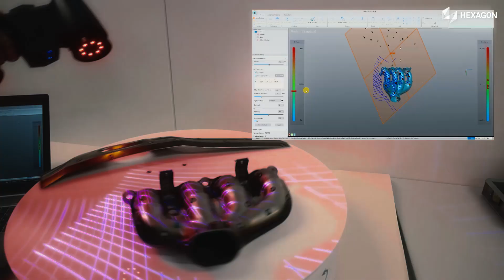Handgeführte 3D-Scanner von Hexagon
Die ersten handgeführten 3D-Scanner von Hexagon – ATLASCAN Max und MARVELSCAN definieren 3D-Scanning und Datenerfassung völlig neu: Die Geräte von Hexagon definieren Standard-Funktionen neu und meistern jede Kundenanforderung mit Bravour.

Unsere handgeführten 3D-Scanner wurden für eine Vielzahl von Scananforderungen entwickelt, sei es für detailgenaue Inspektion, Reverse Engineering oder schnelles Prototyping. Durch innovatives dynamisches Scanning lassen sich auch stark bewegliche Teile in anspruchsvollen Umgebungsbedingungen hochpräzise messen. Targetloses Scanning sorgt für Fehlerminimierung und deutliche Effizienzsteigerung. MARVELSCAN setzt auf integrierte Photogrammetie, um die Messung an Messmarken im Hintergrund auszurichten.

Vollständig kabellose Konnektivität und LED-Feedback in Echtzeit garantieren absolute Bewegungsfreiheit und Scanvorgänge, die sich mühelos an individuelle Workflows anpassen lassen. Um gleichbleibend hohe Qualität zu gewährleisten, lassen sich die über verschiedene Scanmodi erfassten Daten nahtlos innerhalb einer Punktwolke/eines Meshes kombinieren.

Marktführend im Hinblick auf Mobilität, Produktivität, Benutzerfreundlichkeit sowie Leistung sind unsere innovativen handgeführten 3D-Scanner der ideale Begleiter auf dem Weg zu intelligenter Fertigung.